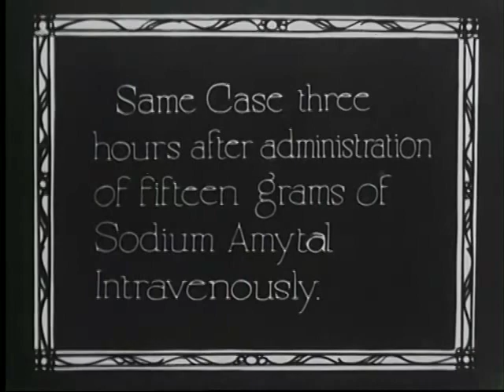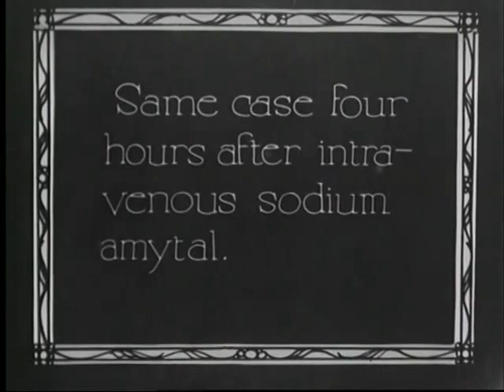Sodium amytal for the treatment of Catatonia. 1930s psychiatric film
Two catatonic patients are shown before and after treatment with an intravenous barbiturate, sodium amytal (aka "truth serum"). Before, one patient is a rigid catatonic, the other is catatonic with muscular movements. Several hours after injection, both men are seen eating, walking, and smiling.